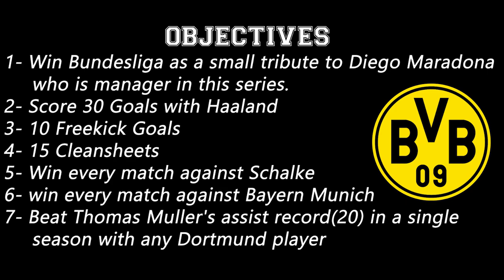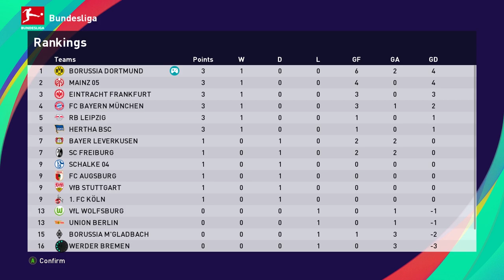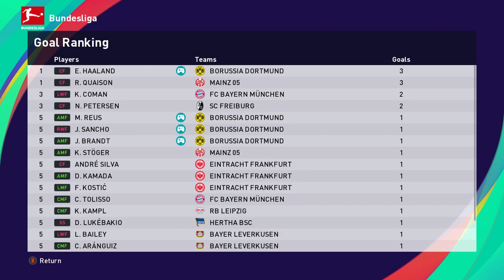PES 2021 DORTMUND Master League EP2 - SHAKY START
Peace !!

Intro: (0:00)
Objectives: (0:04)
First Match: (0:28)
Second Match: (5:45)
Standings: (12:45)